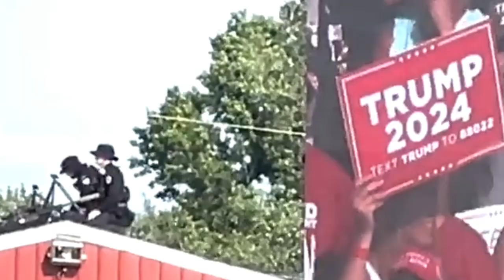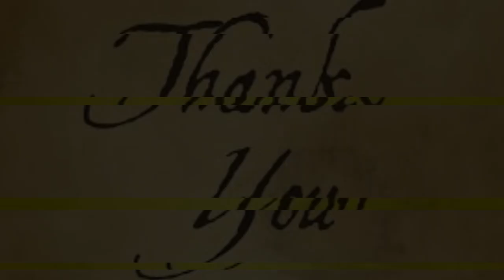NEW DASH CAM VIDEO OF CROOKS ON THE ROOF!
Trump Shooting

Chris Watts

Kiely Rodni

Trevor Jacob